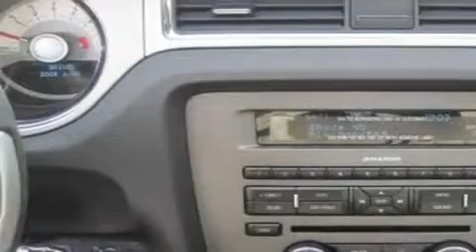2011 Ford Mustang Columbus OH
Year : 2011

 Make : Ford

 Model : Mustang

 Engine : 5L 8-Cylinder

 Trans . : automatic

 Exterior : Performance White

 Miles : 9

 Jim Keim Ford

 5575 Keimcircle , OH

 Jim Keim Ford is a progressive automotive dealership satisfying its customers through its family of loyal employees who are dedicated to building long lasting customer relationships . We offer superior sales and service for our valued customer .

 We are here to serve YOU ! Please let us know what we can do to earn your business !

 2011 Ford Mustang Columbus OH